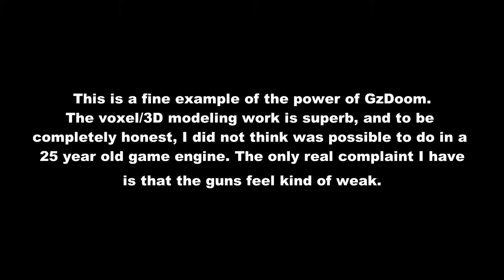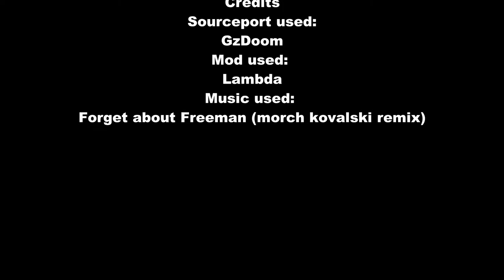Lambada: ALL WEAPONS SHOWN (I think)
It's Half-Life IN DOOM!

My thoughts: Looks good, plays good, sounds good!

ＷＥＡＰＯＮＳ　ＬＩＳＴ
Crowbar (swing/electrically charged swing[Donors only])
.357 Magnum Colt Python (fire a .357 cartridge)
Glock 17 (fire a 9mm cartridge/rapid-fire)
Crossbow (fire a tranquilizer dart/zoom in)
Franchi SPAS-12 (fire a 12-gauge shell/ fire a shell from both* barrels)
Heckler & Koch MP5SD3 (see if demons can outsmart boolet/launch an grenade from the underbarrel grenade launcher)
Hivehand (fire wasps that seek out your foes/rapidly fire unguided wasps)
Gluon Gun (Don't cross the streams!)
Tau Cannon (fire a weak energy bolt/charge up a powerful energy bolt)
Armbrust ATW (launch a rocket/toggle laser guidance)
Snarks (Cry havoc and let slip the...aliens of war!)
Tripmine (Deploy a tripmine)
Satchel Charge (detonate a satchel charge/throw one down)
Mk 2 hand grenade (throw a grenade, hold to cook it)

*There is no second barrel on the SPAS-12.